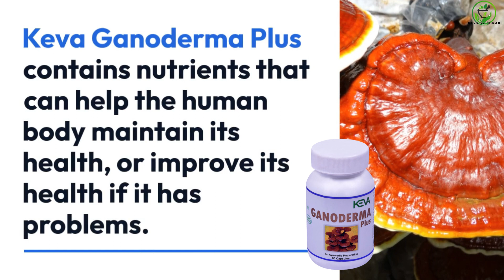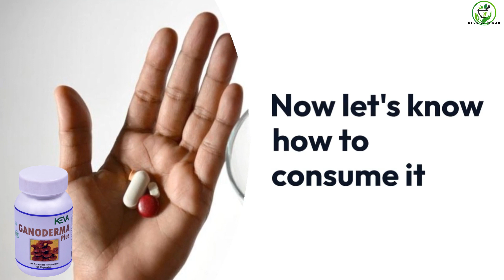Keva Ganoderma Plus ব্যবহারের উপকারিতা সম্পর্কে জানুন!"| benefits of Keva Ganoderma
👋 কেভা আবিষ্কার স্বাস্থ্যে স্বাগতম!
Keva Ganoderma Plus ব্যবহারের উপকারিতা সম্পর্কে জানুন!
Keva Ganoderma Plus কীভাবে আপনার স্বাস্থ্য উন্নত করতে পারে?
Keva Ganoderma Plus ব্যবহার করে সুস্থ জীবন যাপন করুন!
Keva Ganoderma Plus কেন গুরুত্বপূর্ণ আপনার জন্য?
Keva Ganoderma Plus সম্পর্কে জেনে নিন সব গুরুত্বপূর্ণ তথ্য!
মধ্যখানে কীওয়ার্ড সহ শিরোনাম:
কীভাবে Keva Ganoderma Plus আপনার জীবনে পরিবর্তন আনতে পারে!
আপনিও কি Keva Ganoderma Plus ব্যবহার করেন? জানুন এর সব তথ্য!
Keva Ganoderma Plus কি আসলেই কার্যকর? বিস্তারিত দেখুন!
সুস্বাস্থ্য অর্জনে Keva Ganoderma Plus কতটা কার্যকর?
Keva Ganoderma Plus - এটি কি সত্যিই কার্যকর?
শেষে কীওয়ার্ড সহ শিরোনাম:
আপনার সুস্থতার গোপন রহস্য Keva Ganoderma Plus
কি কারণে সবাই ব্যবহার করছে Keva Ganoderma Plus?
সুস্থতার নতুন দিগন্ত খুলে দিচ্ছে Keva Ganoderma Plus
স্বাস্থ্য সচেতনতায় সবচেয়ে জনপ্রিয় Keva Ganoderma Plus
আজই চেষ্টা করুন Keva Ganoderma Plus এবং পরিবর্তন দেখুন!

YOUTUBE DESCRIPTION
Keva Ganoderma Plus ব্যবহারের উপকারিতা সম্পর্কে জানুন! এটি একটি শক্তিশালী হার্বাল সাপ্লিমেন্ট যা শরীরের ইমিউন সিস্টেমকে শক্তিশালী করতে সহায়তা করে। প্রাচীন চীনা চিকিৎসায় ব্যবহৃত গ্যানোডার্মা মাশরুমের গুণাগুণ এতে অন্তর্ভুক্ত রয়েছে, যা ডিটক্সিফিকেশন, শক্তি বৃদ্ধি, এবং সামগ্রিক সুস্থতা উন্নত করে। Keva Ganoderma Plus হজম শক্তি উন্নত করতে, মানসিক চাপ কমাতে এবং ত্বকের স্বাস্থ্য উন্নত করতে সহায়ক হতে পারে। নিয়মিত ব্যবহারে এটি উচ্চ রক্তচাপ নিয়ন্ত্রণ এবং হৃদরোগ প্রতিরোধে সহায়তা করতে পারে। আজই ব্যবহার শুরু করুন এবং সুস্থ জীবনের পথ বেছে নিন!

🔔 ভুলে যাবেন না: লাইক করতে , কমেন্ট করতে, শেয়ার করতে ।
👍 যদি আপনি এটি উপভোগ করেন তবে এই ভিডিওটি লাইক করুন 💬 আপনার চিন্তাভাবনা বা প্রশ্নগুলির সাথে নীচে মন্তব্য করুন 🔗 এই ভিডিওটি বন্ধুদের সাথে শেয়ার করুন ✅ আরও বিষয়বস্তুর জন্য কেভা আবিষ্কর স্বাস্থ্য সাবস্ক্রাইব করুন
🔗 সামাজিক মিডিয়াতে আমাদের অনুসরণ করুন:
🎥 আমাদের সম্পর্কে:
কেভা আবিষ্কার স্বাস্থ্য চ্যানেলে স্বাগতম! আমরা আপনার স্বাস্থ্য এবং সুস্থতার যত্ন নিতে এখানে আছি। আমরা আপনাকে স্বাস্থ্যকর জীবনধারা, ডায়েট টিপস, ব্যায়ামের নির্দেশিকা এবং মানসিক স্বাস্থ্যের পরামর্শ সম্পর্কিত তথ্যপূর্ণ ভিডিও দিয়ে সাহায্য করতে চাই। আমাদের সাথে থাকুন এবং আপনার স্বাস্থ্যকে অগ্রাধিকার দিন। সুস্থ থাকুন, ভালো থাকুন!